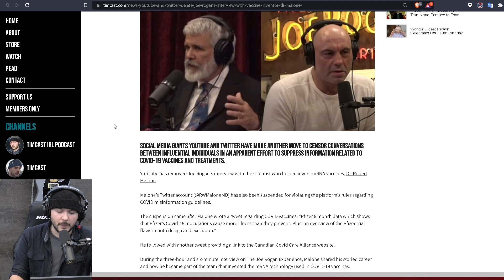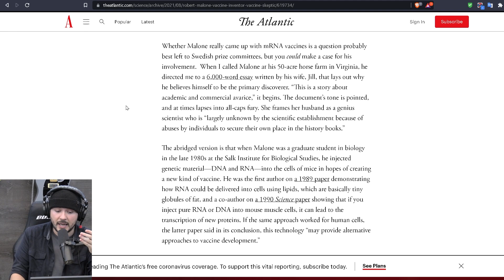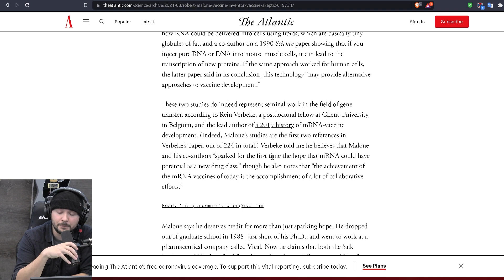YouTube, Twitter Delete Joe Rogan Interview With Dr. Robert Malone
Tim, Luke, and Lydia host journalist and commentator Zaid Jilani to discuss big tech's response to the Dr. Malone interview with Joe Rogan.

Guest: Zaid Jilani
@ZaidJilani (Twitter)